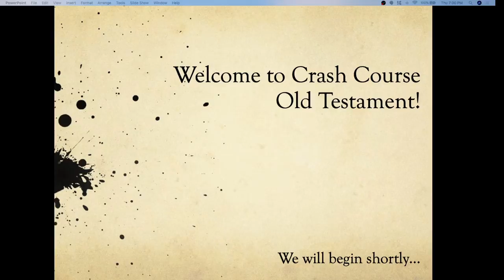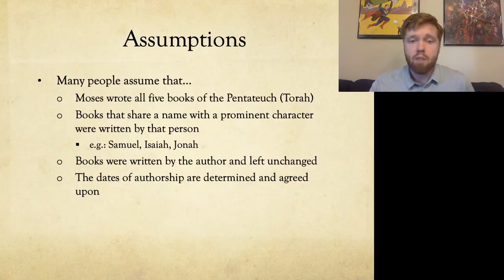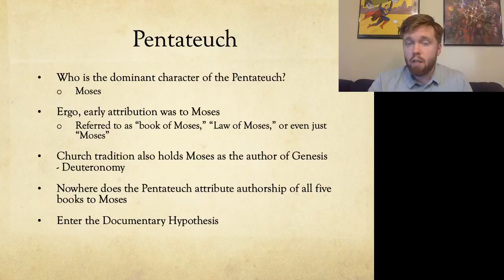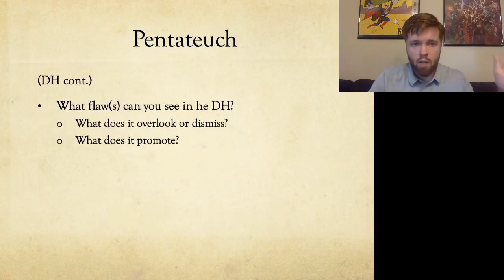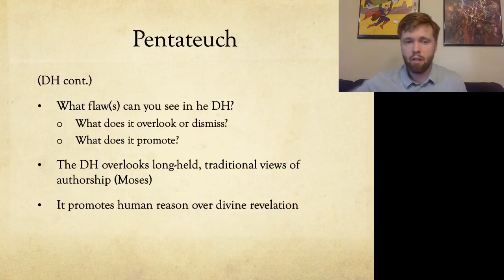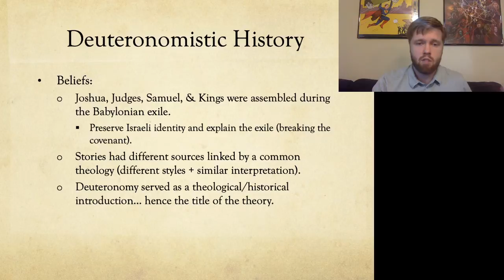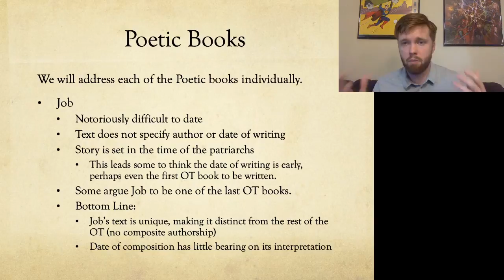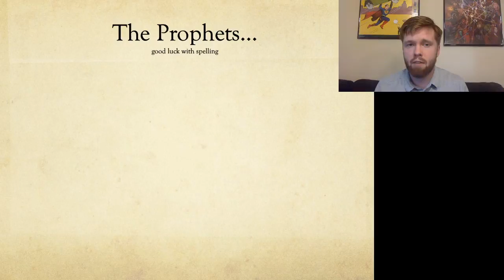Crash Course OT - Authorship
Tonight we answer the question, "Who wrote the books of the Old Testament?"